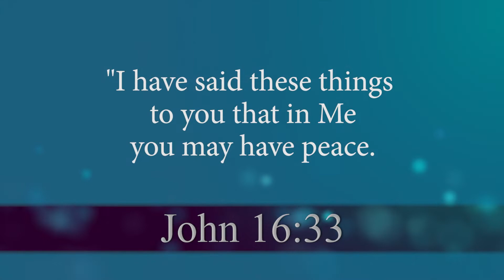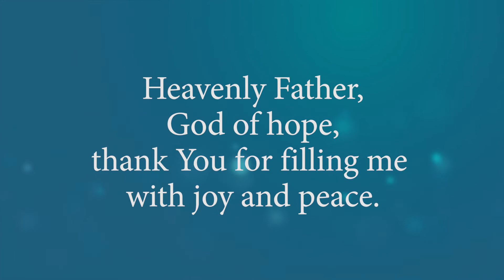Peace: Take Heart | Moments of Comfort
Summary:
You will have tribulation. You will have to stand through the storms of this life. Yet, you will never face these alone. You have a Savior who has overcome every struggle, paid for every sin, and covers you with His love.

Learn more of Christ's love for you from Worship Anew!